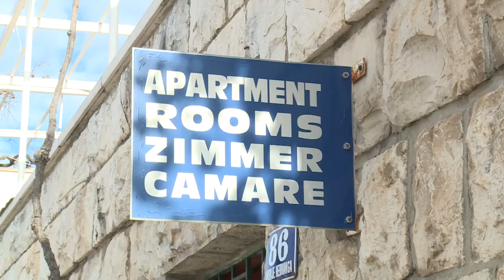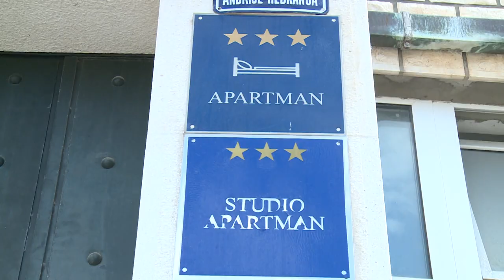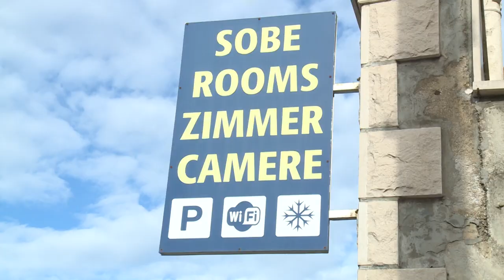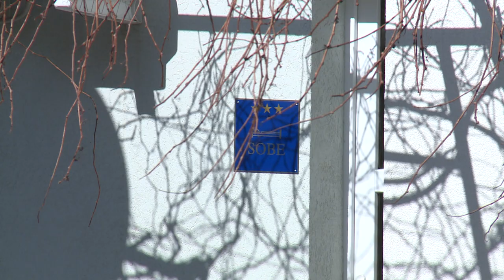Mato Franković o novom Zakonu u turizmu "Ne smijemo dozvoliti da kapital pobijedi demografiju!"